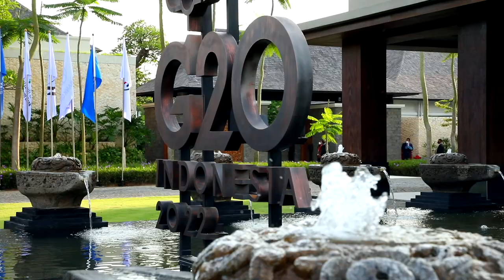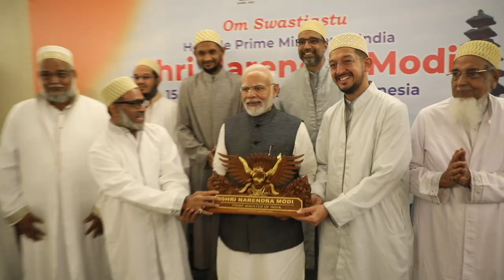G20 Indonesia Summit day 1 recap: Productive working sessions, PM Modi's key meetings & more!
The video encapsulates the highlights of day 1 of the G20 Summit being held in Bali, Indonesia. Prime Minister Narendra Modi took part in two working sessions on 'Food and Energy Security' and 'Health'. He held productive talks with several world leaders and addressed the Indian community.